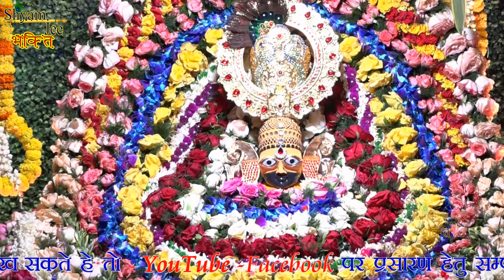चुप चाप बैठे सरकार ~ Sourbh Sharma Kolkata ~Chup Chap Baithe Sarkar ~Most Popular Shyam Bhajan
Song   :-Chup Chap Baithe Sarkar
Singer :-Sourbh Sharma
Video  :-Saawariya Video Filams
Live     :-Shyam Kirtan Sakti Chattisgarh
Label - ShyamJee-Bhakti
                            ©Live-Shyamjee-bhakti ©
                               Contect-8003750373